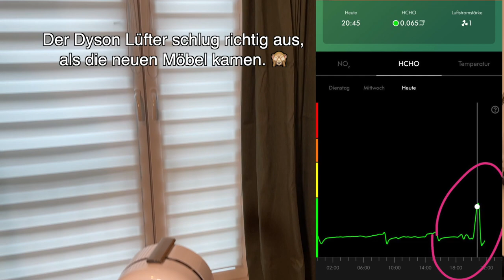Warum es bald mehr Videos gibt | VLOG | DoctorAmi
Code: DoctorAmi20

Hallo meine Lieben, in diesem Video verraten Mark und ich euch, was sich in Zukunft auf meinem Kanal ändern wird und warum wir in Zukunft mehr Videos für euch machen werden. Viel Spaß beim Zuschauen! Keep smiling! Eure DoctorAmi

🎬  Unser Studio Setup:
▶ *Nikon D610
▶ *Nikkor 24-70mm 1:2.8G
▶ *Nikkor 50mm 1:1,4G
▶ *Nikkor 35mm 1:1.8G
▶ *Rode Rycote Edition VideoMic
▶ *Cullman Kamerastativ Carbon (2x)
▶ *Neewer LED-Paneel (2x)

Philips Sonicare DiamondClean smart in weiß
Philips Sonicare DiamondClean smart in schwarz